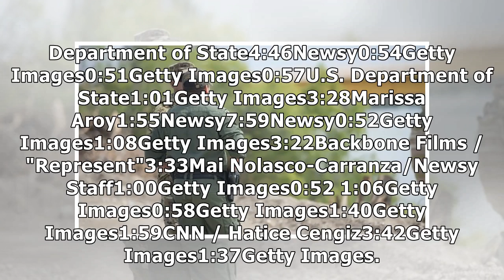Mattis To Send More Troops To US-Mexico Border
0:54Getty Images1:09Iranian Parliament0:54Getty Images0:40Getty Images0:54Getty Images0:40Getty Images1:59The White House1:19FBI1:02Getty Images1:04Getty Images2:10Getty Images1:32Getty Images1:54Gett.